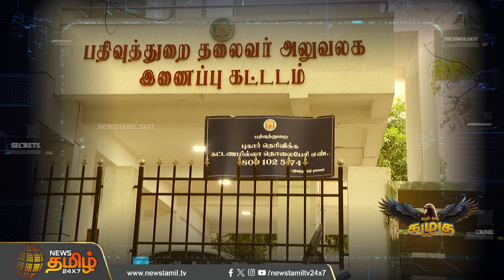பத்திர பதிவுத்துறை செயலருக்கு எதிராக சபதம் போட்ட பெண் அதிகாரிகள் | Newstamil Kazhugu